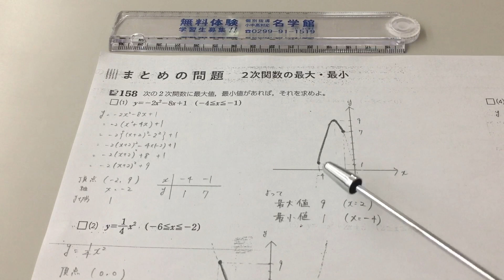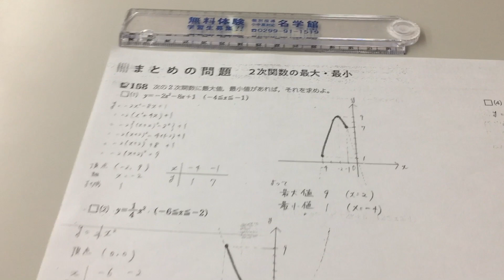数研出版 数学I Study-Upノート まとめ158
いつもご視聴いただきありがとうございます。
数研出版のStudy-Up数学Ⅰという問題集を解いています。